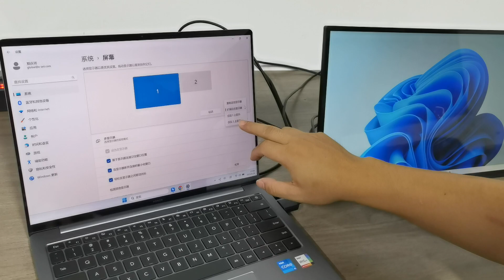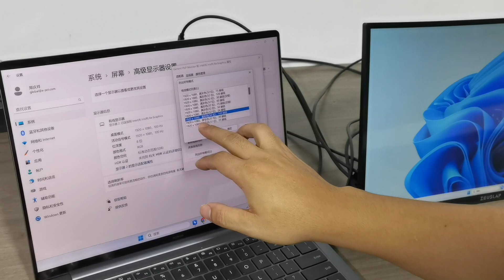Z18T/Z18TV HDMI connection with laptop for touching function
Z18T/Z18TV HDMI connection with laptop for touching function and check on the refresh rate resolution